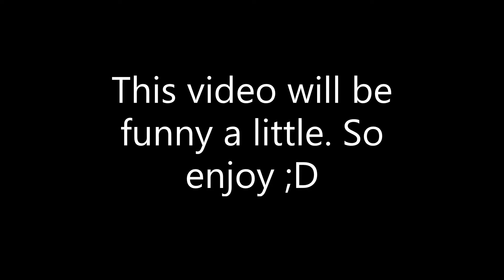(Roblox) SCP-3008 (Funny Gameplay) XD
Hello. Welcome back to my another video. Hope yall enjoy it.

My Roblox username: TL2327 / TL2053

Others Roblox Username:
Jaki: soidienson
Hero: hirohson123
Jank: jankeij
Angel: angelforme246
Ashley: AshleyTheDemonXx